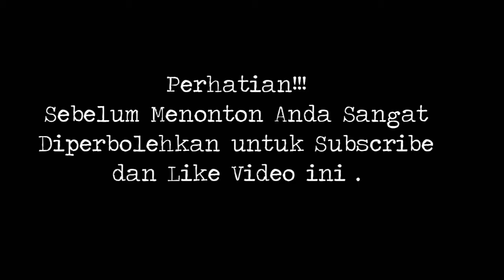6 Gol Terbaik SHOPEE LIGA 1 2019 Pekan Kelima (HD 1080p)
Berikut 6 Gol terbaik shopee liga 1 pekan Ke lima :
1) Zulfiandi
2)Yevhen Borkhasvali
3) Ciro Ferreira
4)Flavio Beck Junior
5) Ruben Sanadi
6)Francisco Torres